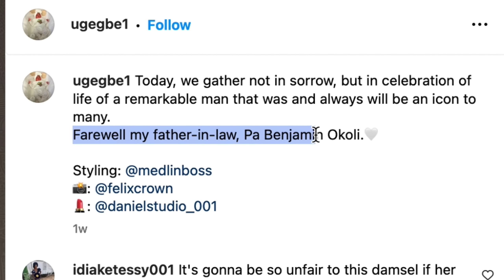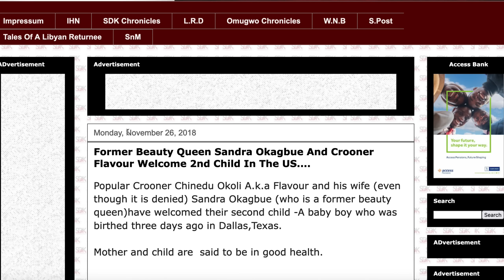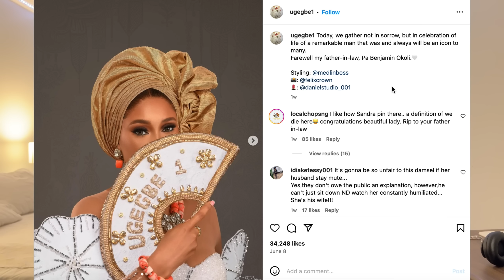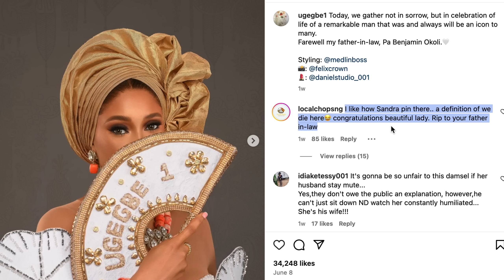This is Why Flavour Refused to Accept His Marriage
This Video Is About This is Why Flavour's Marital Status is Complicated. Flavour, Sandra Okagbue, Ana Banner, Flavour Wife, Flavour married,
flavour nabania.